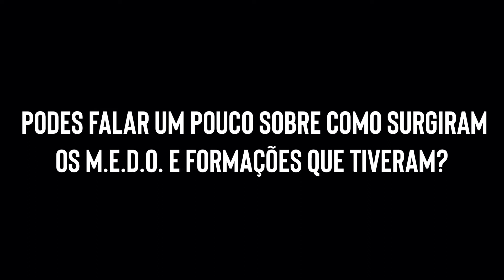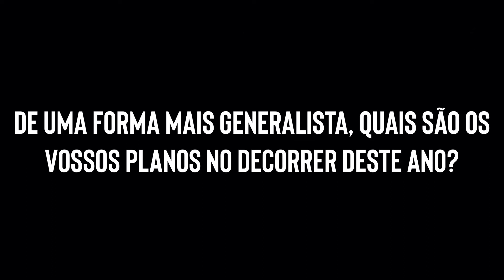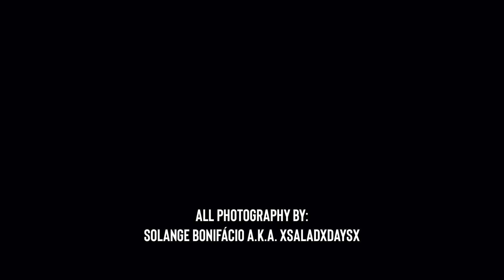HARDCORE LIVES - RICARDO CATARRO / M.E.D.O. by [xsaladxdaysx]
The video recording of the interview was conducted and done by myself @ Alvalade, in Lisbon (Portugal). Thanks to all involved.